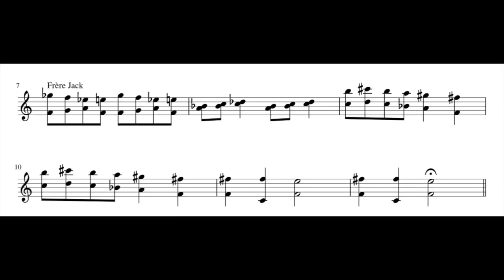Dissonance in liberis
April Fools! Let's all hope that I can finally finish the rest of the Mode Series, and also, happy Easter Sunday for you Catholics!